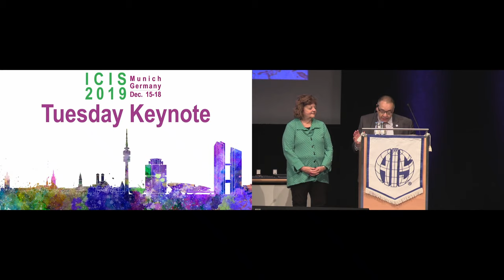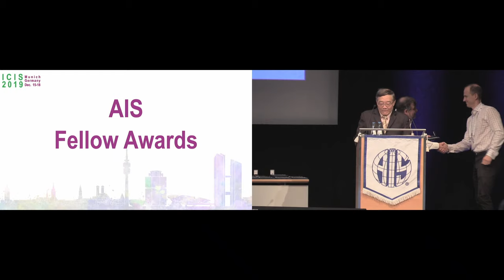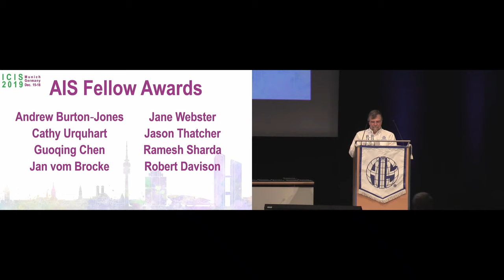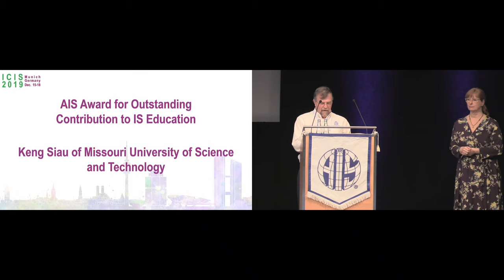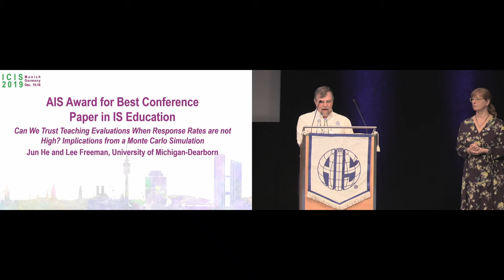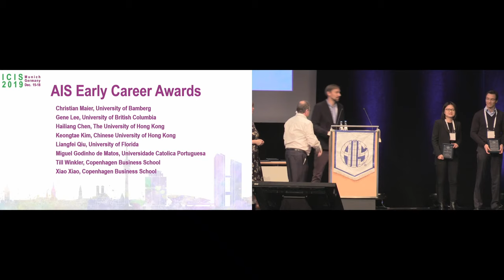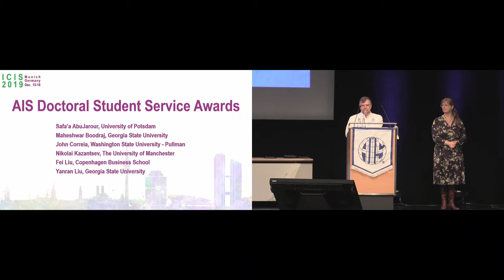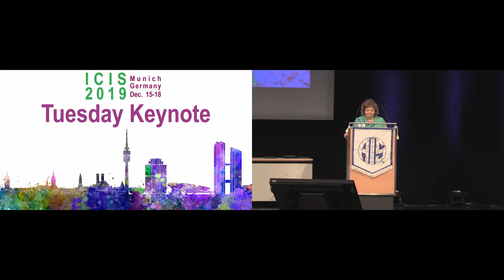ICIS 2019 | Day 2 Keynote | Ursula Morgenstern & Christine Haupt